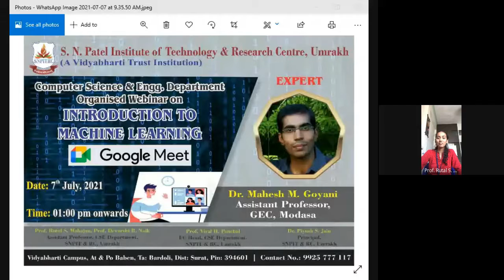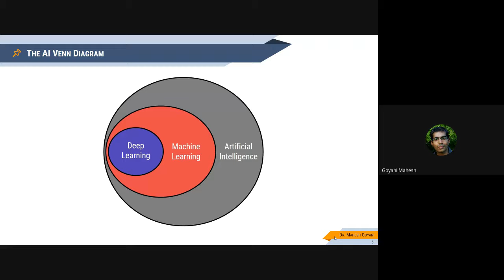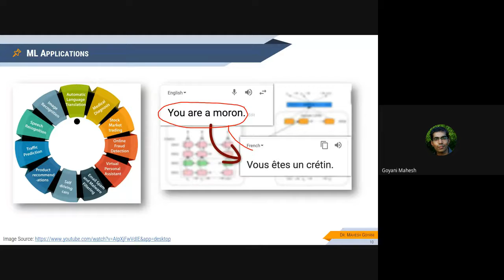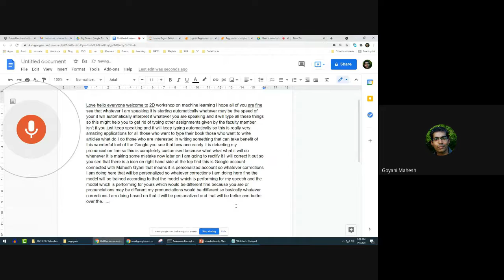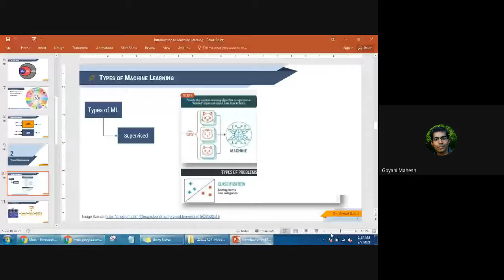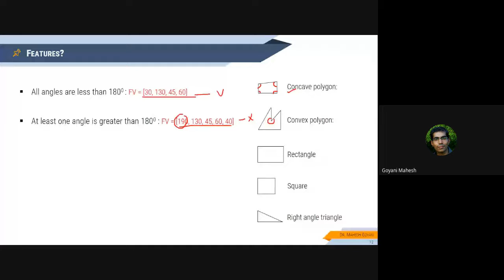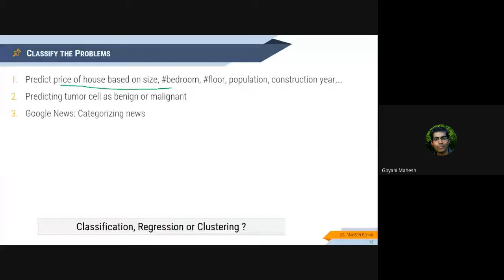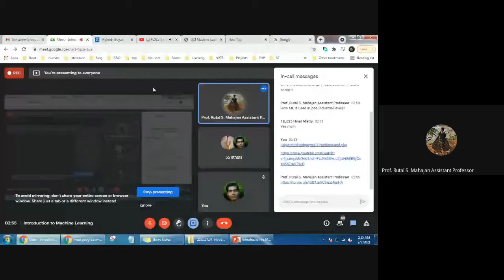Introduction to Machine Learning